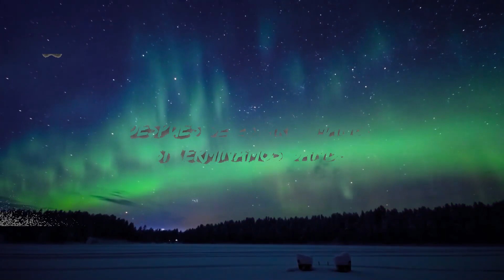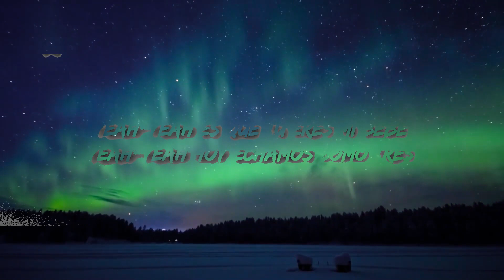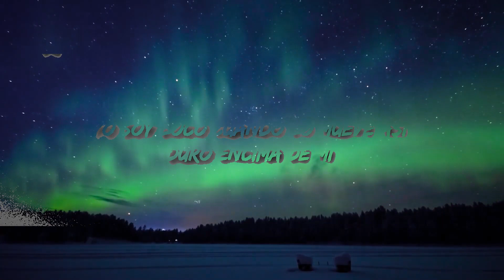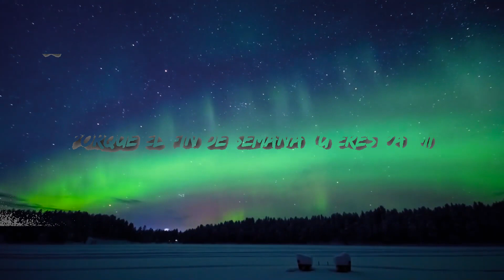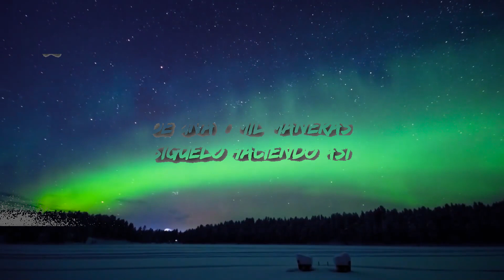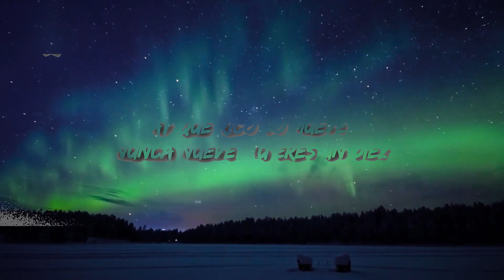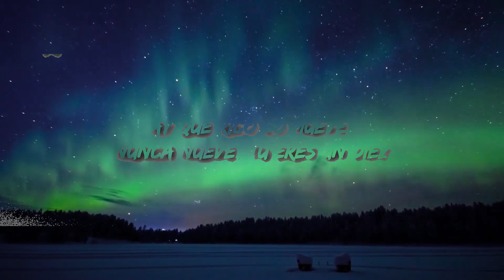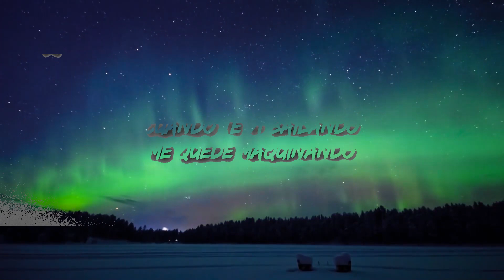Justin Quiles, Chimbala, Zion & Lennox - Loco (Letra/Lyrics) | Top Best Song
Justin Quiles x Chimbala x Zion & Lennox - Loco
Descargar:

Justin Quiles, Chimbala, Zion & Lennox - Loco (Letra/Lyrics):

Yo soy loco cuando lo mueve así
Duro encima de mi
Dale ponte pa’ mi
Que te quiero sentir
Sabes que me muero por ti
Y que tú te mueres por mi
Así que no hay más na’ que decir

Me quedé maquinando
Después de estar tomando
Si terminamos dando
Cuando te vi bailando
Me quedé maquinando
Si terminamos dando

Yo sé que tú quieres
Tus ojos dicen que me quieres
Diablo que rico me lo mueve
Monta’ conmigo en la Mercedes
Si me voy regreso breve
Eso es de miércoles a jueves
Porque el fin de semana tu eres pa’ mi

Yeah-Yeah es que tú eres mi bebe
Yeah-Yeah hoy echamos como tres
Ay, que rico lo mueve
Nunca nueve, tú eres un diez
Hay amores, pero como el tuyo nunca encontrare

Hay amores, pero como el tuyo…

Me quedé maquinando
Se termina enamorando

Ay
Toma bandida lo que tu buscabas
Tú me enloqueces
Por la manera en que bailas
Rico se siente como tú te mueves mama
Quiero tenerte siempre aquí
Mama
Cuando te mueves así
El pulso se me acelera
Y me puedo morir
De una y mil maneras
Síguelo haciendo así
Bailando eres la primera
Tú me enloqueces, tú me arrebatas
Me desacatas

Chimbala, Zion & Lennox
B-One, el productor de oro
El Baby MC
Y esto es pa’ que lo baile Puerto Rico, RD y el mundo entero